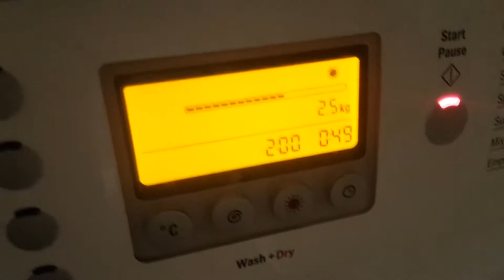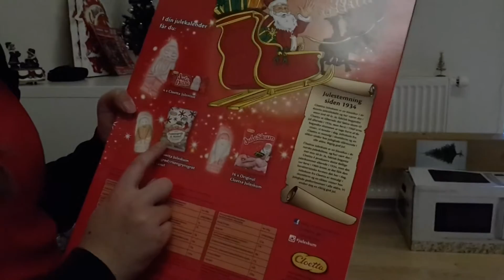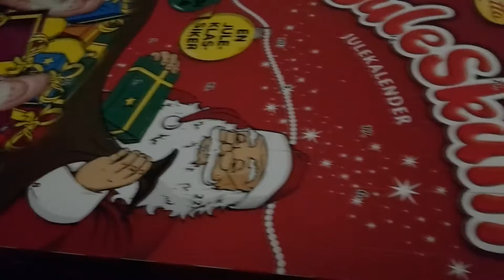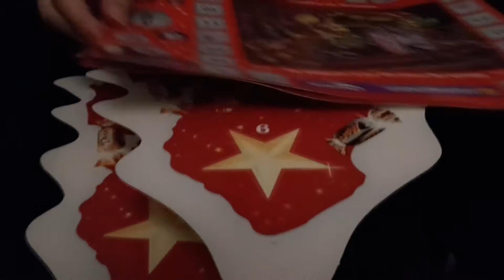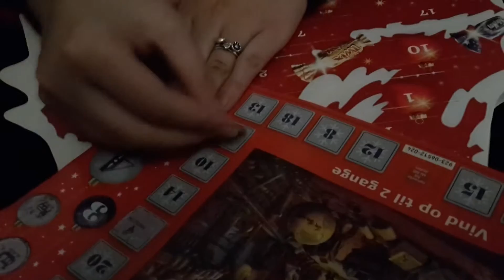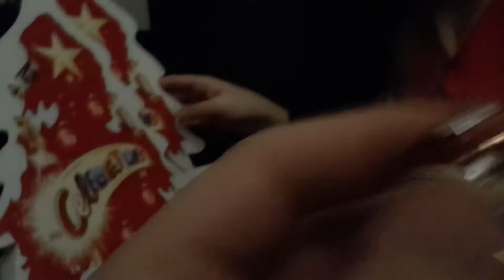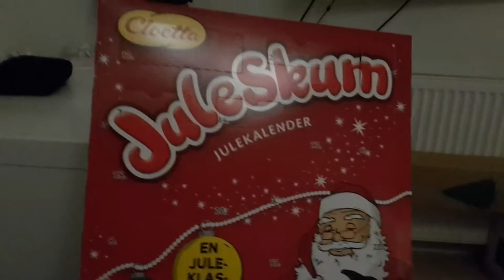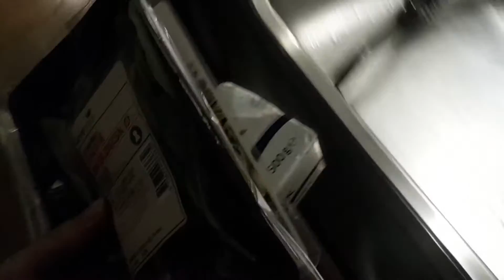Sneaky Christmas Calendar | Vlogmas Day 6